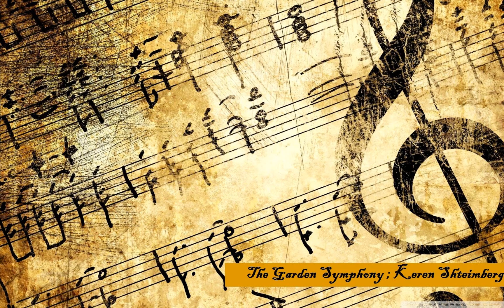The Garden Symphony [Full Album] || Keren Shteimberg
The Garden Symphony album was made with many different instruments which in my opinion they are some how contributing to the celestial harmony. All we have to do is find the special talents and unique contribution of each vessel and vessel ,in their march towards finding meaning...